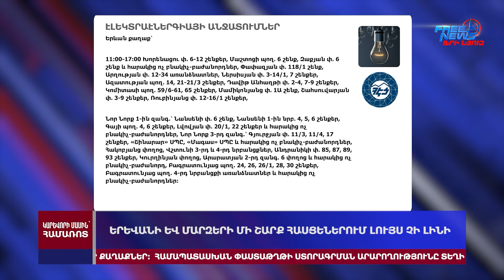Իրանի շահերի դեմ ցանկացած գործողություն կհանդիպի ցավոտ պատասխանի. Ռայիսի